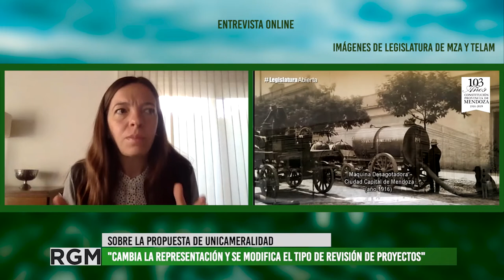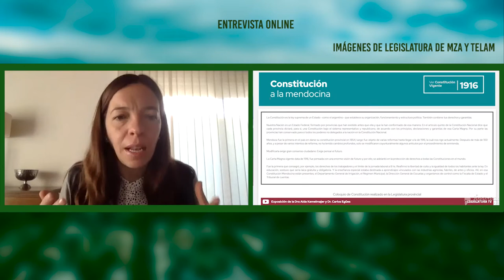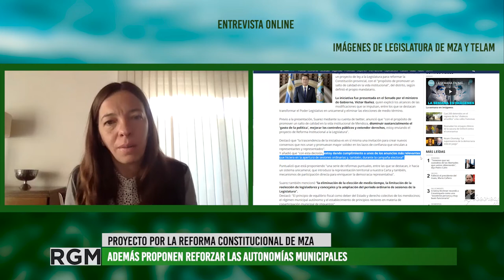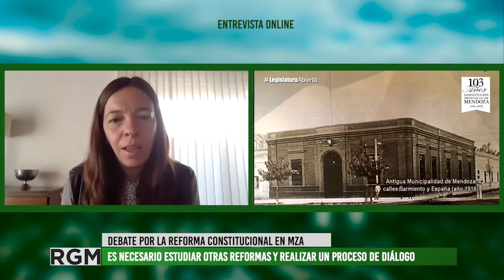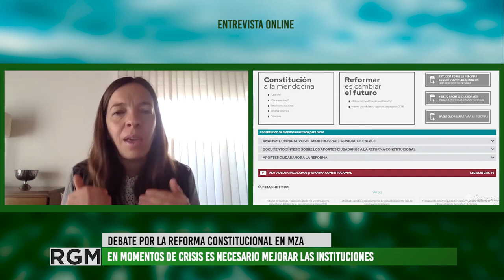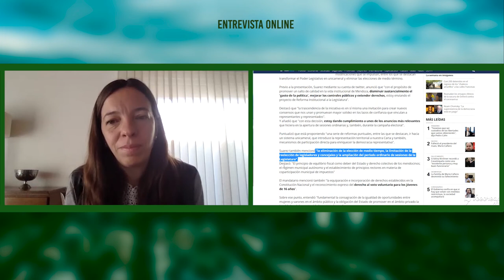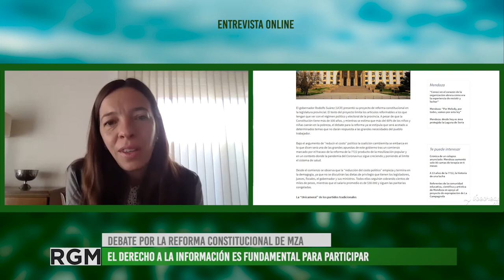Entrevista a la Diputada Daniela García del FCM por el proyecto de reforma constitucional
En esta entrevista la Diputada Provincial por el Frente Cambia Mendoza -  UCR, nos aporta la perspectiva de su bloque sobre el proyecto de Reforma Constitucional presentado hace algunas semanas en Mendoza. Algunos ejes que la Senadora trabaja en esta entrevista son: unicameralidad, representatividad, igualdad de género, eliminación de elecciones de medio término y participación ciudadana. El proyecto será debatido en las Cámaras y una vez aprobado saldrá a consulta popular en el 2021. En ese sentido es central la información para la participación ciudadana.